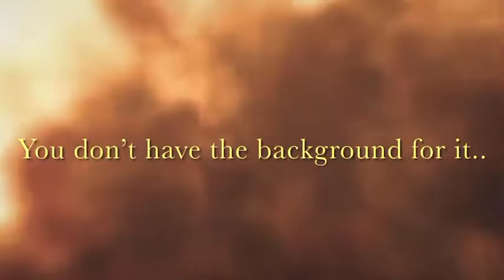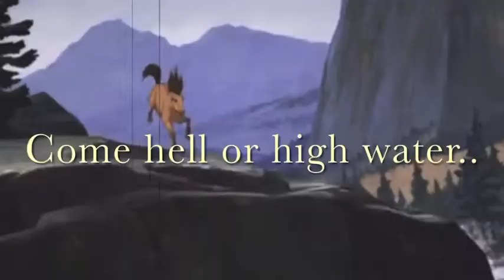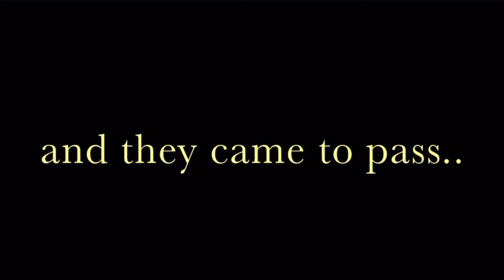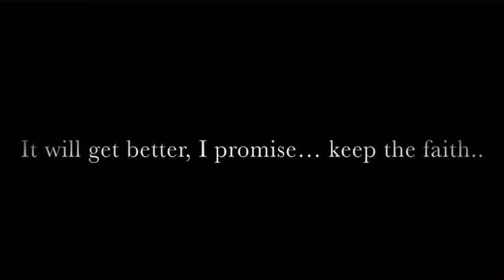Motivation and Inspiration by Animation.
Audio link in the comments. (Not my audio)

For those who are really struggling out there, I pray you get better. And I pray that this video helps you.